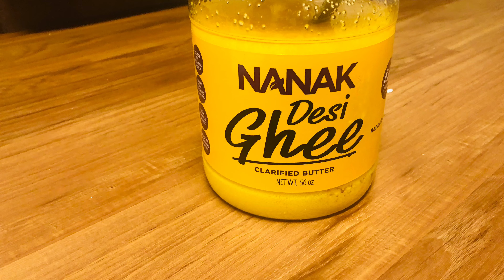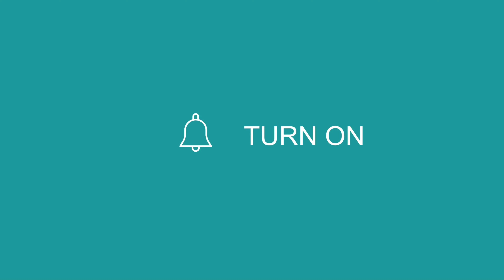Meethi Seviyan /बिना दूध की मीठी सेवईंया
Hello frends

I m Sharing without milk meethi Saviyan recipe.
This recipe is super easy and quick plz try on this festival.